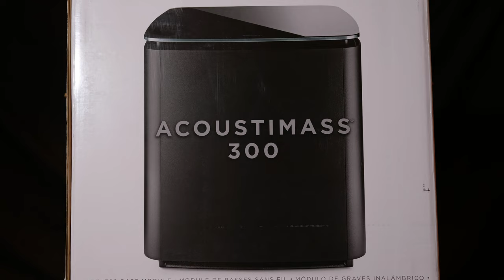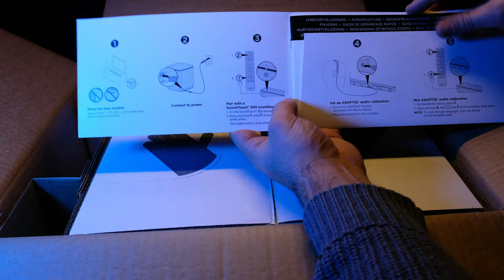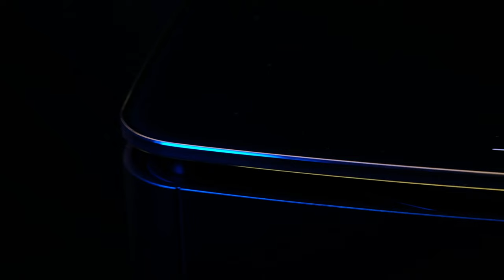Bose Acoustimass Bass Unit Review and Unboxing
Hi,

Sorry this took so long to get online! Filmed it multiple times and things went wrong but finally done.

This unit is a brilliant upgrade to the Bose 300 Soundtouch Soundbar, almost a necessary one. And crucial for those who want a home cinema experience. It's also subtle enough to work well with music as well, something not always achieved.

Thanks,

Joseph!